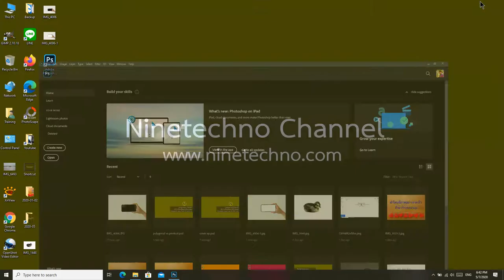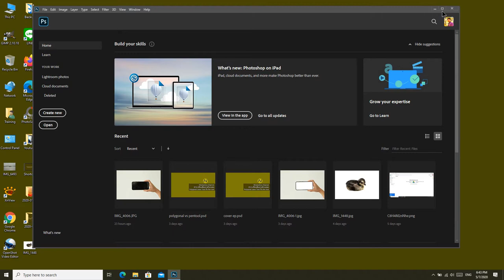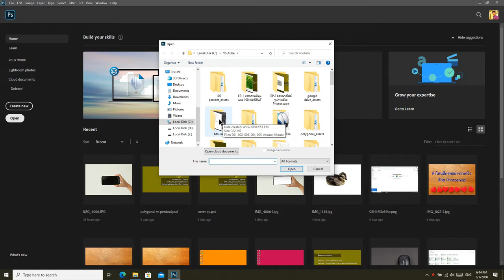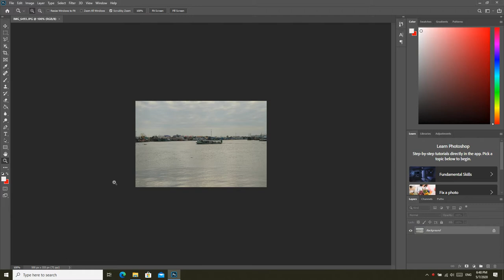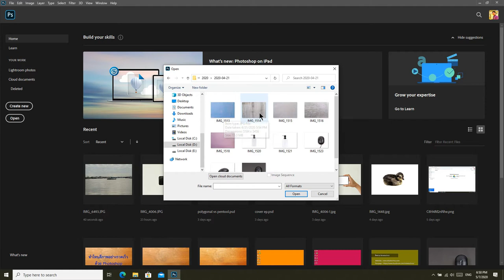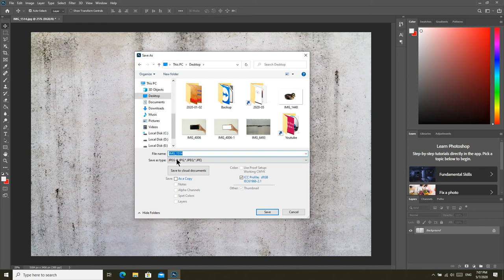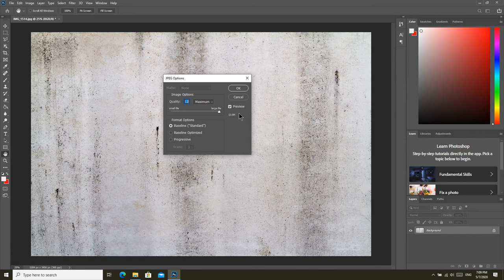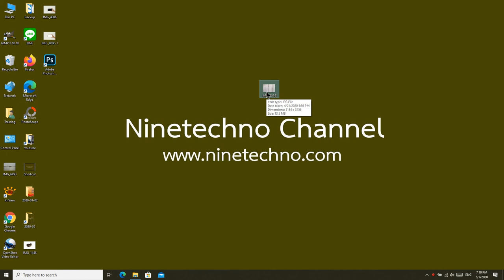ส่วนประกอบของโปรแกรม Photoshop EP.2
สอนใช้ photoshop ep.2 ส่วนประกอบพื้นฐาน เป็นส่วนสำคัญที่เราต้องเรียนรู้ ซึ่งจะช่วยให้เราสามารถใช้โปรแกรม Photoshop ได้รวดเร็วมากยิ่งขึ้น